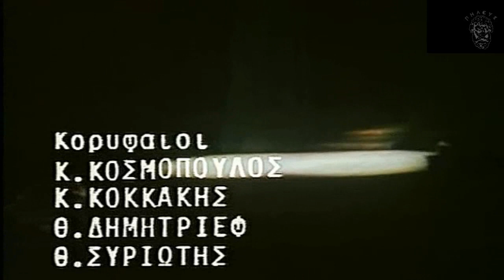ΟΙΔΙΠΟΥΣ ΤΥΡΑΝΝΟΣ 1974, ΚΑΤΡΑΚΗΣ - ΚΑΤΣΕΛΗ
ΟΙΔΙΠΟΥΣ ΤΥΡΑΝΝΟΣ 1974, ΜΑΝΟΣ ΚΑΤΡΑΚΗΣ
Μια μεγάλη παράσταση του Εθνικού Θεάτρου που έκανε παγκόσμια περιοδεία και είχε παντού αποθεωτική υποδοχή. Η μαγνητοσκόπησή της έγινε το 1974 στην Ιαπωνία.

Παίζουν: Μάνος Κατράκης, Αλέκα Κατσέλη
Σκηνοθέτης: Τάκης Μουζενίδης
Σκηνικά -- Κοστούμια: Διονύσης Φωτόπουλος
Χορογραφία: Μαρία Χορς
Μουσική: Στέφανος Βασιλειάδης

Ποιητής : Σοφοκλής
Χορός : Θηβαίοι γέροντες
Πρόσωπα : Οιδίποδας,Τειρεσίας,Κρέων,Ιοκάστη,Άγγελος.Δούλος,Εξάγγελος.
Χώρος : Έξω από το παλάτι.

Η τραγωδία «Οἰδίπους Τύραννος» είναι έργο του Σοφοκλή. Η χρονολογία συγγραφής του έργου θεωρείται άγνωστη. Εικάζεται ότι παρουσιάστηκε τελικά για πρώτη φόρα το 428 π.Χ.

Πολλοί κριτικοί, συμπεριλαμβανομένου και του Αριστοτέλη, θεωρούν τον Οιδίποδα Τύραννο ως την κορυφαία τραγωδία που έχει γραφτεί ποτέ.

Βασίζεται στο Θηβαϊκό δραματικό κύκλο, ή κύκλο των Λαβδακιδών. Κεντρική ιδέα είναι η θέση πως ο άνθρωπος δεν μπορεί ποτέ να ξεφύγει από το πεπρωμένο του.